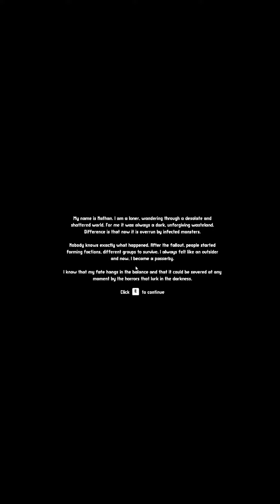I have to survive in an infected world